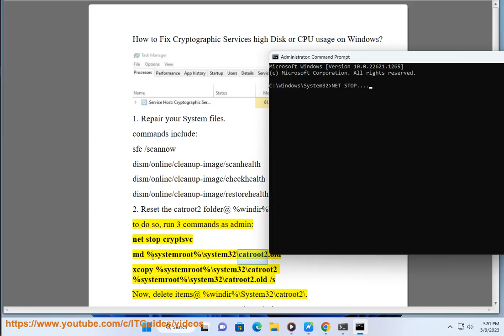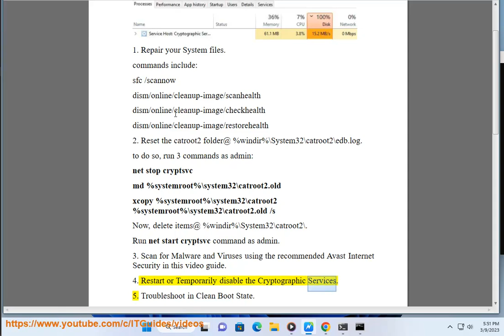Fix Cryptographic Services high Disk or CPU usage on Windows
Here's how to Fix Cryptographic Services high Disk or CPU usage on Windows.

If you are experiencing high disk or CPU usage due to Cryptographic Services on your Windows computer, here are some steps you can take to fix the issue:

1. Restart your computer: Sometimes, a simple restart can help resolve the issue.

2. Disable the Cryptographic Services temporarily: You can try disabling the Cryptographic Services temporarily to see if that resolves the issue. Here's how to do it:

a. Press Windows key + R to open the Run dialog box.
b. Type services.msc and hit Enter.
c. Locate the Cryptographic Services in the list of services.
d. Right-click on the service and select Properties.
e. In the General tab, set the Startup type to Disabled.
f. Click OK to save the changes and exit.
g. Restart your computer and check if the issue is resolved.

Note: After disabling the Cryptographic Services, you may not be able to install updates or run certain applications that require cryptographic services.

3. Run a virus scan: It's possible that the high CPU or disk usage is caused by malware. Run a full virus scan using your preferred antivirus software to check for any threats.

4. Run the System File Checker (SFC) and DISM: The System File Checker (SFC) and Deployment Image Servicing and Management (DISM) are built-in Windows tools that can help fix corrupted system files. Here's how to run them:

a. Press Windows key + X and select Command Prompt (Admin).
b. Type the following command and hit Enter: sfc /scannow
c. Wait for the scan to complete.
d. If the scan finds any errors, type the following command and hit Enter: DISM /Online /Cleanup-Image /RestoreHealth
e. Wait for the DISM tool to complete the scan and repair any corrupted files.

5. Disable unnecessary startup programs: Some programs that start up with your computer can cause high CPU or disk usage. Disable any unnecessary startup programs to see if that resolves the issue.

6. Update your drivers: Outdated or corrupted drivers can cause high CPU or disk usage. Update your drivers using the Device Manager or Avast Driver Updater@ to keep your device drivers up-to-date, easily & effectively.

If none of these steps work, you may need to seek further assistance from a professional or Microsoft support.